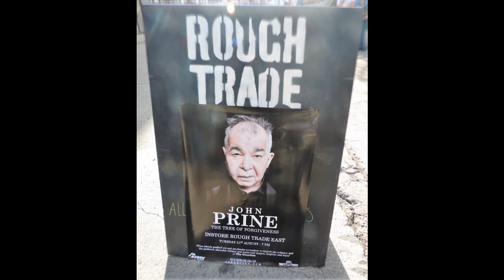John Prine @ Rough Trade East 31/07/18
Rough Trade East - London
Tuesday 31st July 2018
No cameras or phones permitted during the 40 minute set John Pine and Jason Wilber performance but we were given permission during this brief chat beforehand.